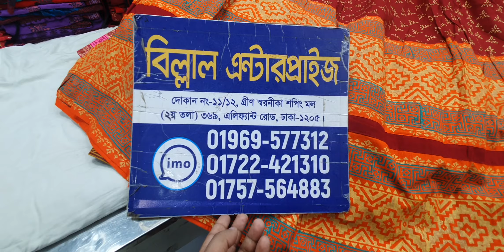নতুন বছরে নতুন গাউন কালেকশন স্টুডেন্ট বাজেটে।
delivery sistem
all Bangladesh home delivery

হোম ডেলিভারী নিলে ফুল টাকা বিকাশ করতে হবে এবং এস.এ পরিবহন বা সুন্দরবন কুরিয়ার সার্ভিস এর মধ্যেমে নিলে সুদু ডেলিভারি চার্জ বিকাশ করতে হবে

আমাদের অনলাইন নাম্বার সমূহ
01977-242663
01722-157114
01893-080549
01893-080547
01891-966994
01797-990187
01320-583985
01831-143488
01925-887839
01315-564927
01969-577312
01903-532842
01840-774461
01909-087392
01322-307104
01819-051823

অভিযোগঃ
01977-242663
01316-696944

৩৬১ ,এলিফ্যান্ট রোড ঢাকা-১২০৫

৩৭০, এলিফ্যান্ট রোড ঢাকা-১২০৫

৩৭০, এলিফ্যান্ট রোড ঢাকা-১২০৫

৩৭০, এলিফ্যান্ট রোড ঢাকা-১২০৫

দোকান নংঃ১১/১২
গ্রীণ স্মরনিকা শপিংমল (২য় তলা)
৩৬৯, এলিফ্যান্ট রোড ঢাকা-১২০৫

বুশরা কালেকশন
৩৬৯, এলিফ্যান্ট রোড ঢাকা-১২০৫